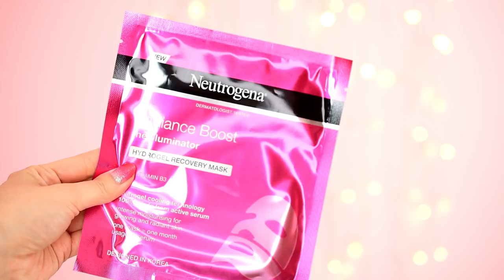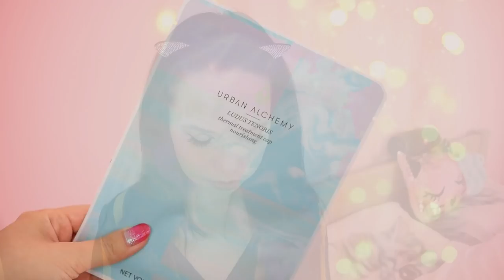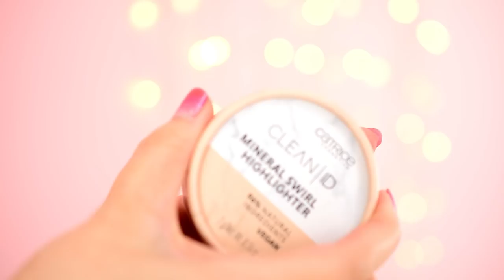Nákupy, novinky a PR za máj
- Neutrogena hydrogel masks
- Holika Holika Baby Silky Foot Mask Sheet
- Urban Alchemy Thermal Threatment Cup
- Urban Alchemy Opus Magnum Shampoo a Conditioner
- Catrice Poreless Perfect Mousse Foundation 005
- Catrice Mineral Swirl Highlighter

Mon Platin Hyloren Boosting Hair Shampoo *
Mon Platin Hyloren Boosting Highlight Mask *

Revolution x Roxi Blush Burst Palette
Revolution X Roxi Ride or Die Lip Kit
I Heart Revolution Tasty Peach

Saloos Bio Arganové Telové Máslo *

Bell Cosmetics Nude & Moist Make-up
Bell Cosmetics Great Lashes
Bell Cosmetics Lip Oil Elixir

Guess Peach 101 Look Book *

Alcina laky Nail Styles + odlakovač *
Alcina Magical Transformation CC Cream *

Sivanna Colors Natural and Delicate Beauty Powder 02
Sivanna Colors Shaping Eye Makeup 02

Yves Rocher Mango Coriander mydlo na ruky
Yves Rocher Express Eye Makeup Remover

and